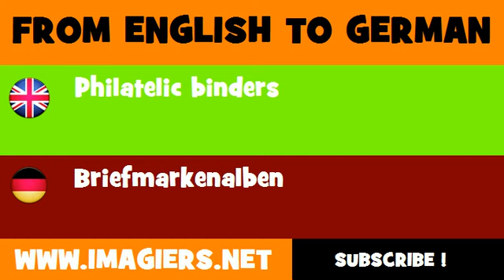DEUTSCH ENGLISCH = Briefmarkenalben